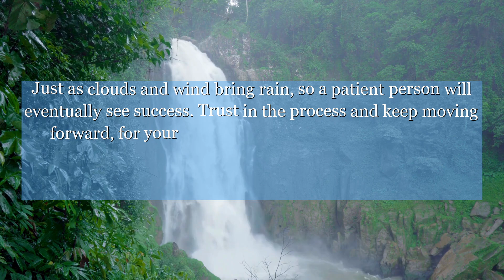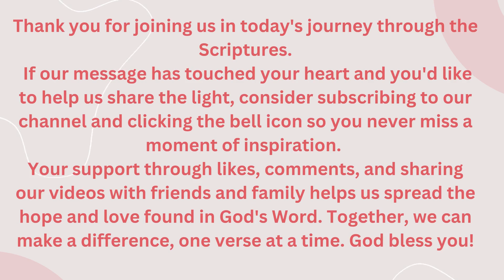Proverbs 25:14 As clouds and wind without rain, so is one who takes credit for an offering he has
In Proverbs 25:14, we learn the value of patience and perseverance. Just as clouds and wind bring rain, so a patient person will eventually see success. Trust in the process and keep moving forward, for your efforts will be rewarded in due time.